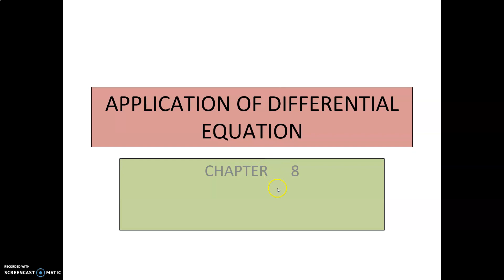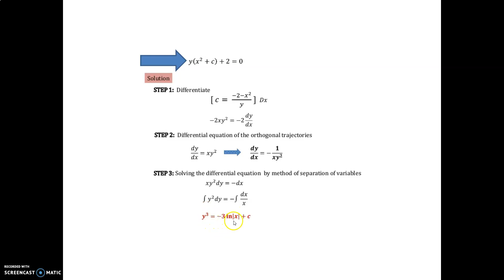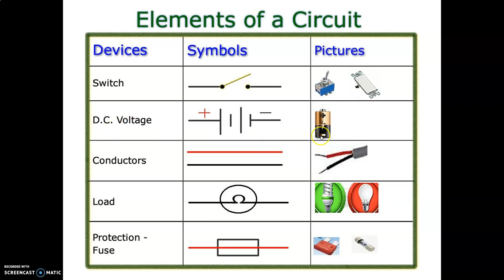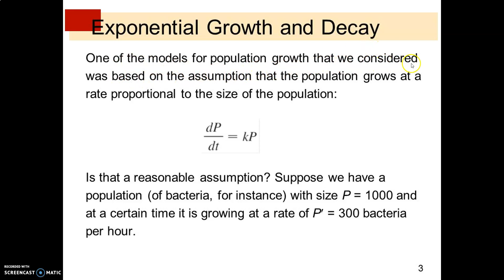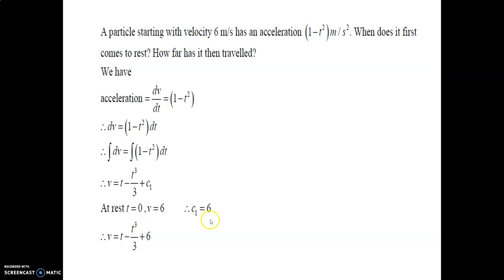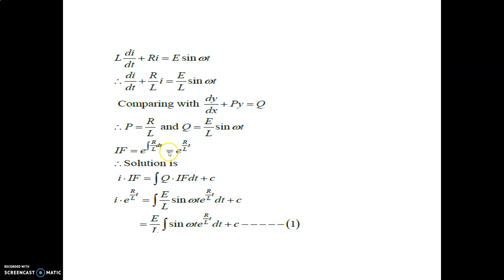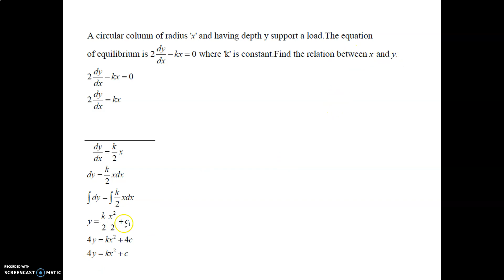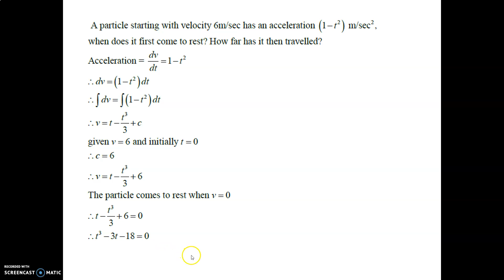CHAP 8 APP OF DIFF EQUATION 2